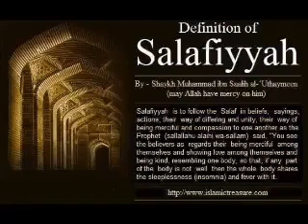Bello Yabo Ahlus sunnah yan uwanmu bakuji sunansu ba